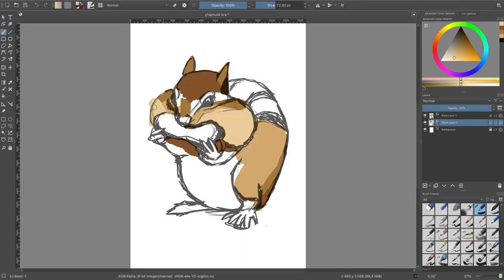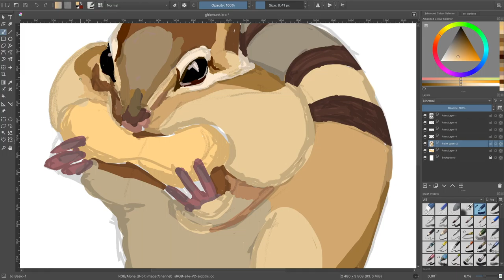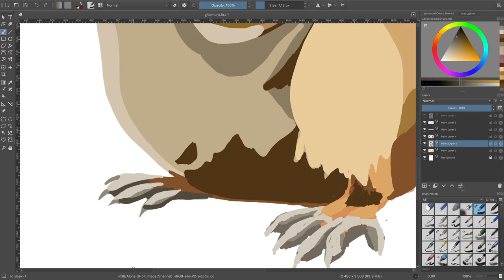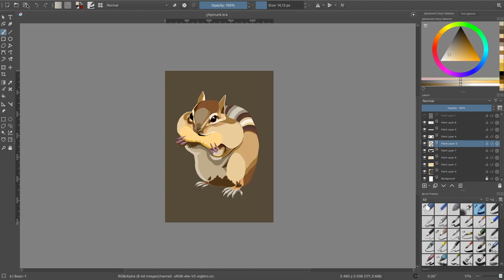Chipmunk Drawing Timelapse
App: Krita
Comment if you have any questions or suggestions on how to make my videos more useful and enterntaining for YOU.